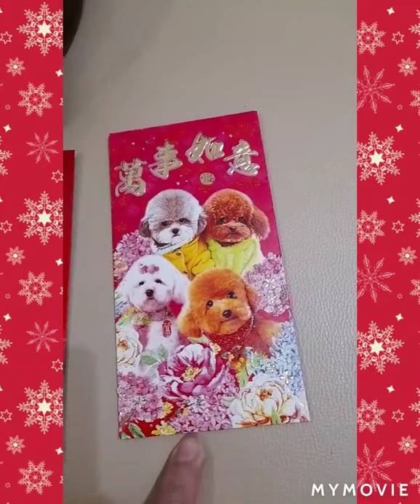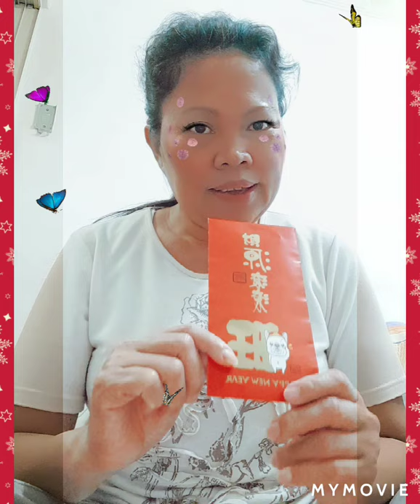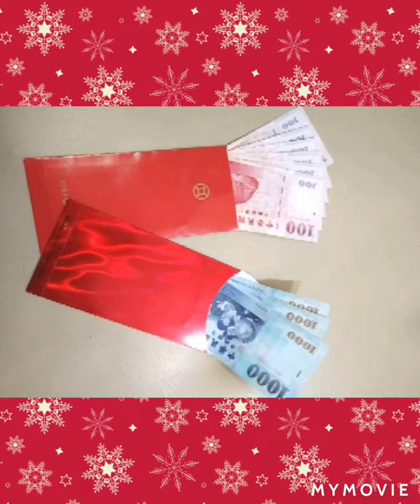Naka Tanggap ako ng Perang Wish Luck 🧧 money./ Happy Chinese New Year to all Chinese People.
I always Blessed by You.Thank You Lord.